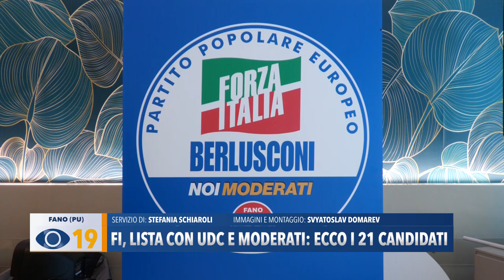Forza Italia Fano, lista con UDC e Moderati: ecco i 21 candidati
La presentazione dei 21 candidati che compongono la lista di Forza Italia Fano, insieme a Udc e Noi Moderati, per le prossime amministrative.